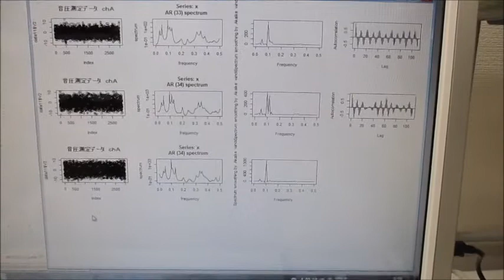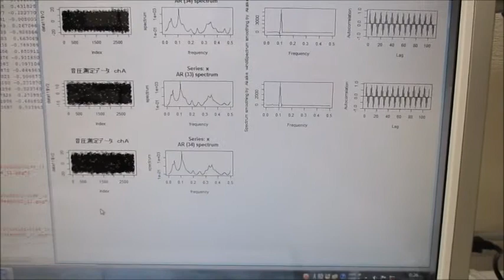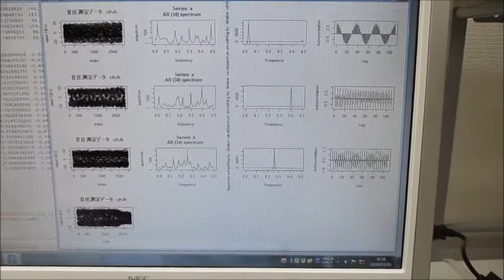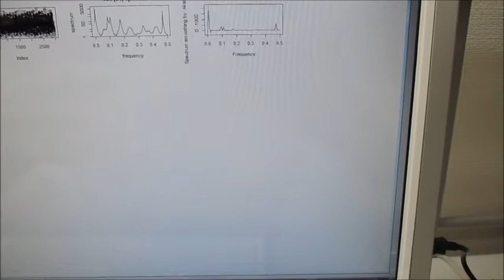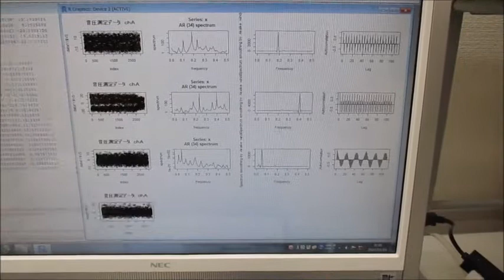超音波システム（音圧測定解析、発振制御） ultrasonic-labo